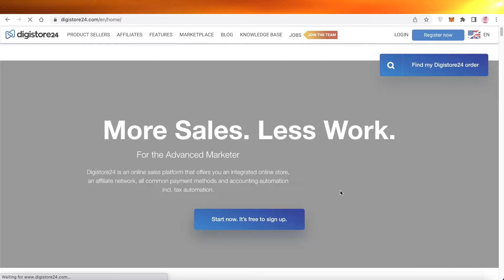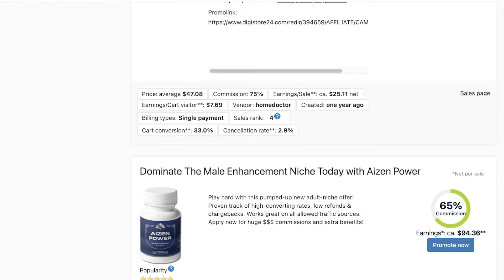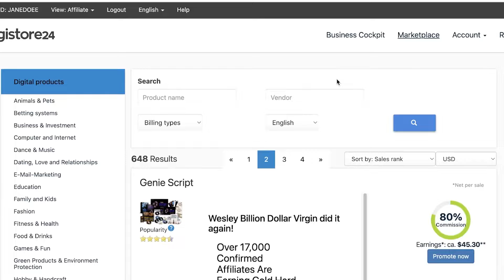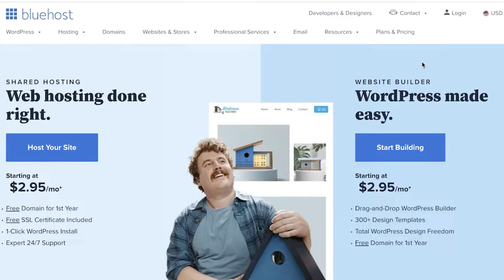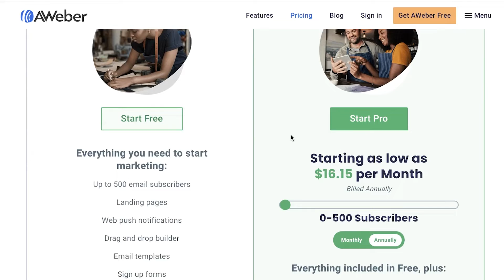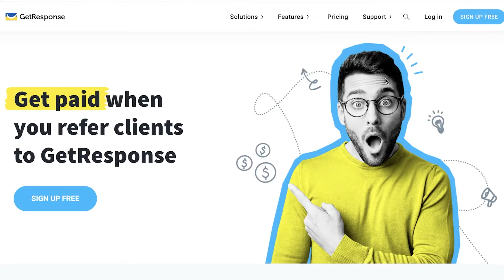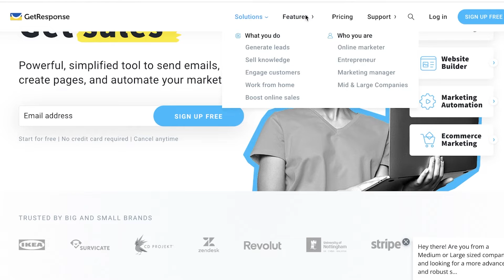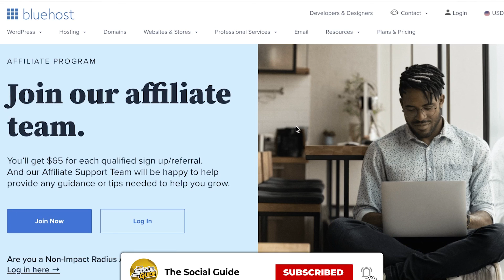How To Make Money Using Paypal | Quick And Easy! (2025)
In this video I show you How To Make Money Using Paypal. This is super easy and learn to do it in just a few minutes by following this helpful tutorial.